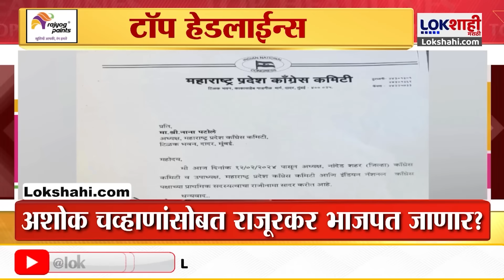Headlines : संध्याकाळी 5 च्या हेडलाईन्स : 12 February 2024 : Lokshahi Marathi | Top Headlines